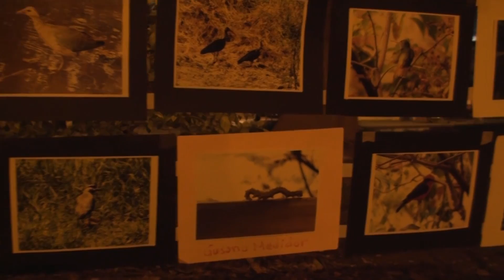Caravana por la paz: Caminando y escuchando a Cartago, Valle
La Caravana por la Paz, la Vida y la Justicia recorrió del 10 de noviembre y hasta el 22 del mismo mes del año 2016 a Colombia, buscando conocer los gestores de paz, el contexto y las problemáticas que se presentan en los lugares más impactados por la violencia. En esta oportunidad descubre el camino, las historias y lo que tiene por contar el Municipio de Cartago, Valle